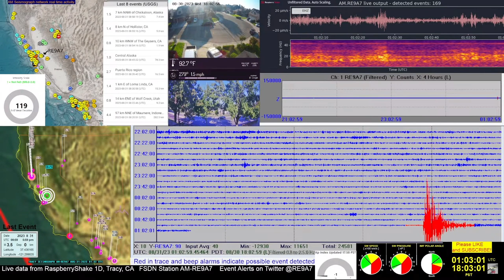M 3.6 - 15 km SW of Westley, CA2023-08-31 00:59:36 (UTC) -0.1 km depth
M 3.6 - 15 km SW of Westley, CA
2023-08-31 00:59:36 (UTC) 37.436°N 121.300°W  -0.1 km depth
As recorded by the RE9A7 Seismograph in Tracy, CA

Live Real-Time California Seismograph and earthquake information from Tracy, CA amateur seismograph AM-RE9A7